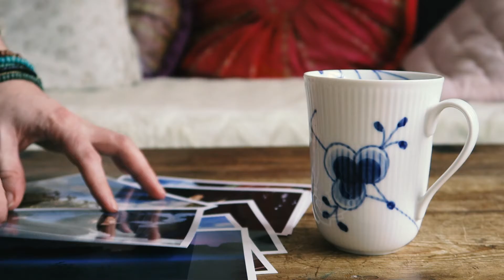4 tips der vil forbedre dine fotos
Her er 4 tips der vil forbedre dine billeder markant. Vi kan altid lave bedre fotos, disse 4 tips vil hjælpe dig på vej til endnu bedre resultater.